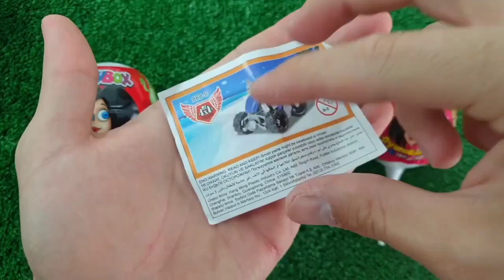JEON SOMI CANDY(전소미) -Fast Forward Marvel Studios’ Loki Season 2| Myke Towers - Lala 전솜E 너무 웃겨서 이 영상